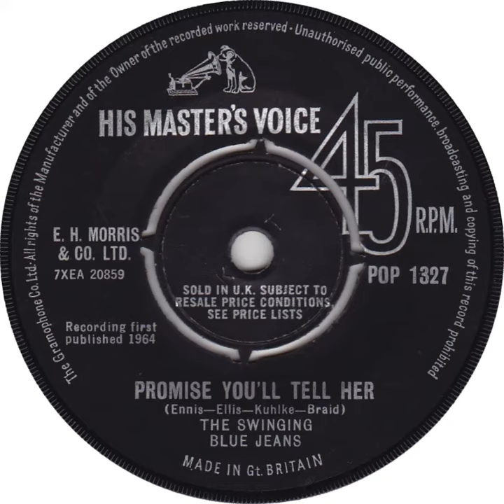UK New Entry 1964 (186) The Swinging Blue Jeans - Promise You'll Tell Her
Entered 'Melody Maker' chart @ no. 48, 29 August 1964